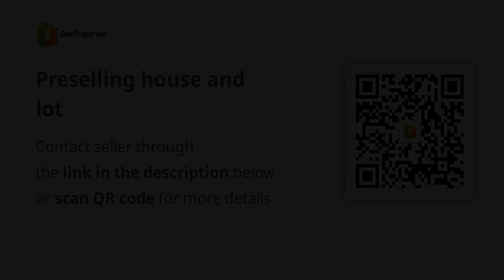Preselling house and lot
House Type: Townhouse
Number of Bedrooms: 3
Number of Bathrooms: 2
Floor Area in sqm: 88 sqm.